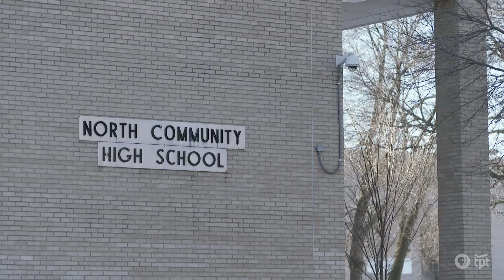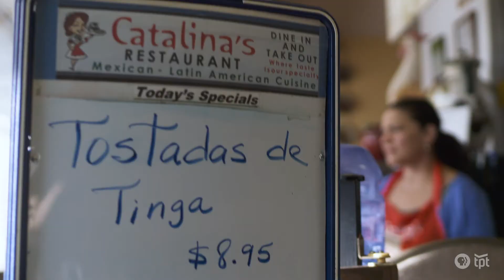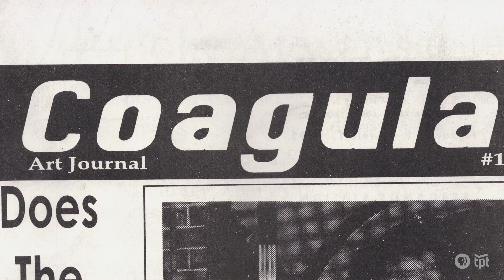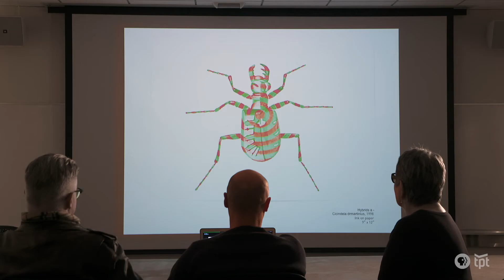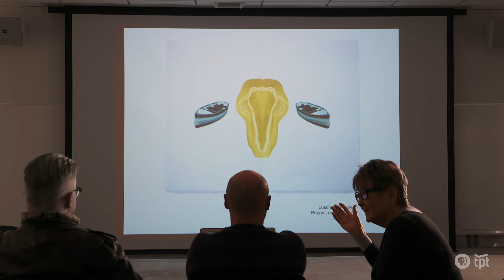Paul Paiement | Painter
Painter Paul Paiement Talks Life, Art, and Minneapolis.

Additional Media:
Allard Zoetman, dnafilms.nl
Keith Froehlich